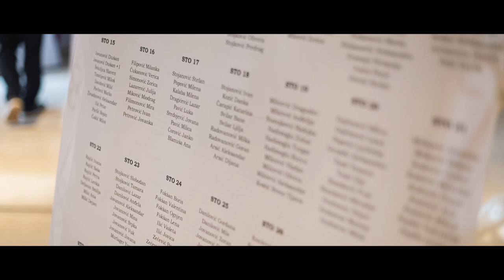Maja i Nikola Wedding spot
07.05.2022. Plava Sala